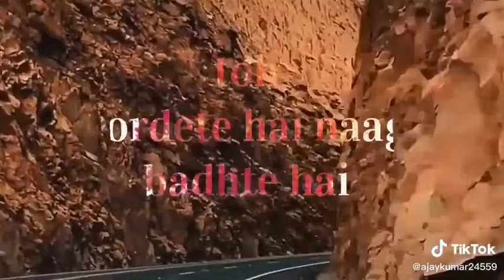जब इंसान ही नही रहेगा तो उसकी गलतियों का क्या करेंगेछोड़ देते ना आगे बढ़ते#